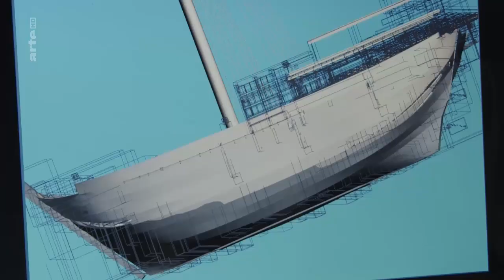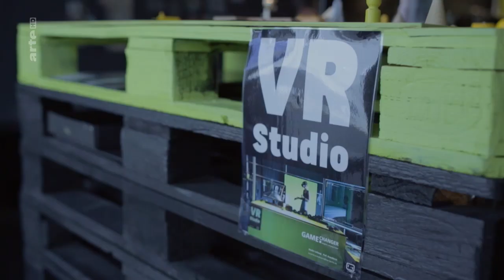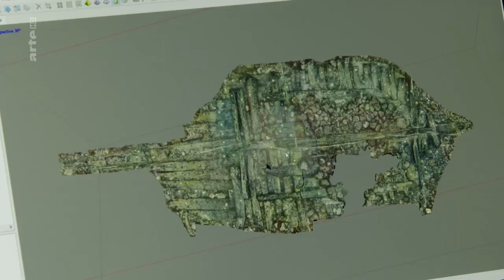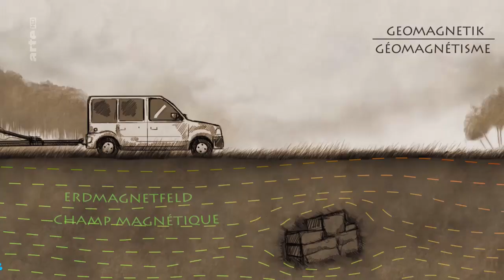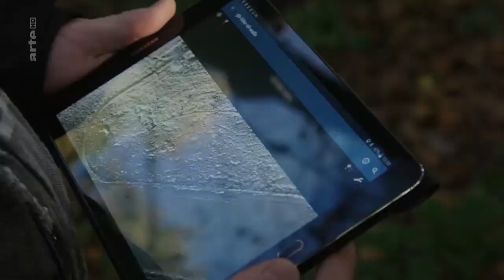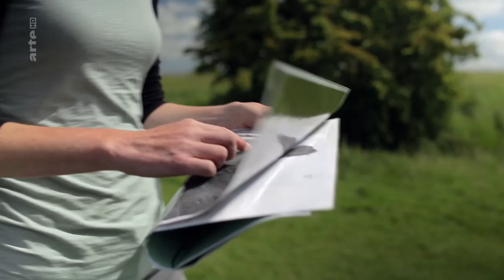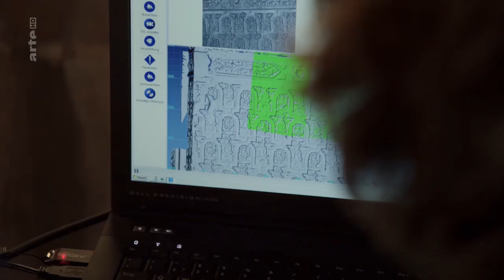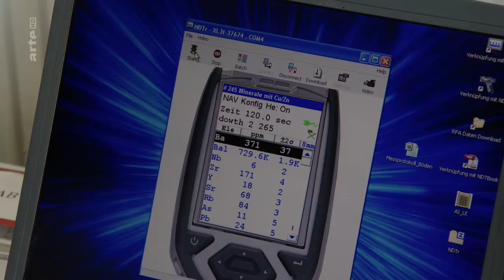Archäologie 2 0 - Mit Hightech auf Spurensuche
Altertum trifft auf hippe Technik: In Berlin entwickeln Archäologen gemeinsam mit Game-Designern virtuelle Kopien beschädigter Stätten, wie die eines Tempels in Aleppo. In Irland suchen Wissenschaftler mit geophysikalischen Methoden nach den sagenumwobenen Ringwallanlagen und jungsteinzeitlichen Hügelgräbern. Eine Reise in die virtuelle Vergangenheit...

Statt mit Schaufel und haarfeinem Pinsel sind die Archäologen heutzutage mit moderner Technik unterwegs. Geophysikalische Methoden haben einen enormen Zuwachs an Wissen gebracht. Sie sind ein Gewinn für die Wissenschaft. Archäologen haben so, ohne einen Spatenstich, Tausende neue Fundstellen entdeckt. Dabei stammen diese Methoden gar nicht aus der Altertumsforschung, sondern aus dem militärischen Bereich. Ursprünglich sollten mit dieser Technologie, mit Hilfe der Geomagnetik, eigentlich feindliche U-Boote aufgespürt werden – in der Archäologie wiederum machen sie Mauern, Gräben und Gräber im Boden sichtbar. Die Dokumentation begleitet Teams von Archäologen auf ihrer Reise in die virtuelle Vergangenheit. In Irland suchen irische und deutsche Wissenschaftler nach den sagenumwobenen Ringwallanlagen und jungsteinzeitlichen Hügelgräbern. Im hessischen Glauberg macht die geophysikalische Prospektion verborgene Prozessionsstraßen sichtbar. Schiffsarchäologen aus Bremerhaven nutzen digitale Technik, um Schiffswracks zu erfassen. In Berlin entwickeln Archäologen gemeinsam mit Game-Designern Projekte. Die Datenmengen, die sie einsammeln, sind nämlich manchmal so groß, dass nur noch Spieleentwickler mit ihnen umgehen können. So entstand auch die virtuelle Kopie eines Tempels in Aleppo. Die Berliner hatten ihn in noch friedlichen Zeiten millimetergenau gescannt, nicht ahnend, wie wichtig diese Daten einmal werden würden. Inzwischen ist der Tempel schwer beschädigt. Dank der Scannerdaten ist der Tempel des Wettergottes in Aleppo wenigstens virtuell noch vorhanden.

Besetzung und Stab

    Regie:Susanne Brahms

    Land:Deutschland
    Jahr:2017
    Herkunft:RB